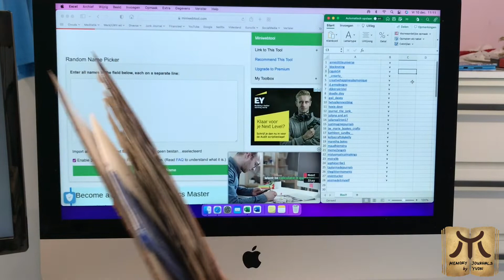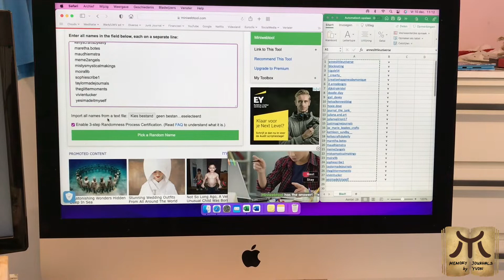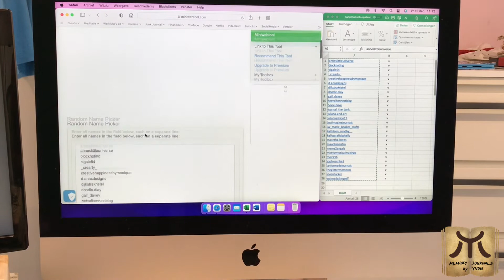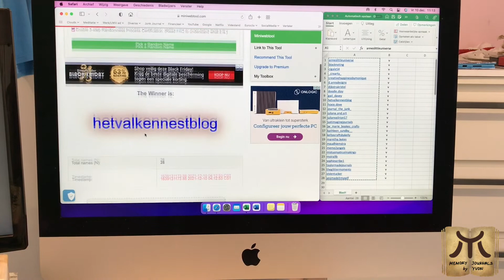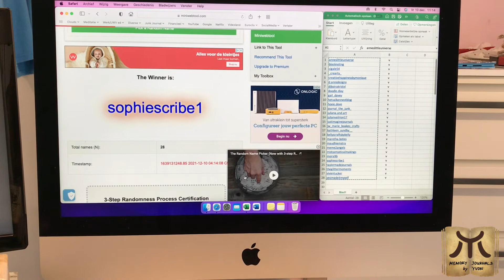Winners of the Give Away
In this video I choose the 3 winners of the giving-away for reaching 1000 followers on my Instagram account Memory Journals by Yvon. And here on You Tube I already have more then 200 subscribers. The crafting community is so supporting, encouraging and sweet and  I’m more than thrilled and very grateful to be part of this community.

The first winner can choose from all prices. The second winner please let me know which price you would want 1st and if that is spoken for, which then. And all the winners please give me your home address, so I know where to send your price.

Hugs Yvonne